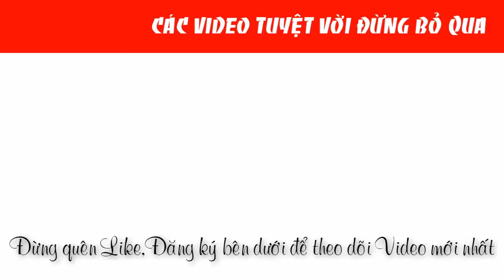Mua ngay Máy khoan vặn vít Bosch GSR-120LI chính hãng |0888958836